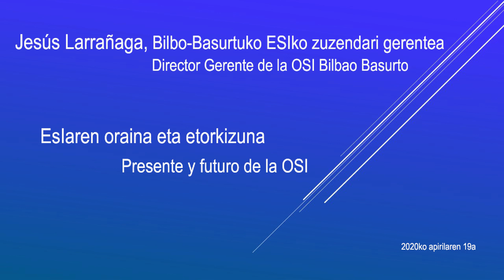Jesús Larrañaga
Jesús Larrañaga , Bilbo Basurtuko ESIko Zuzendari Gerentea
                                 Director Gerente de la OSI Bilbao Basurto

                                    ESIaren  oraina eta etorkizuna
                                    Presente y futuro de la OSI